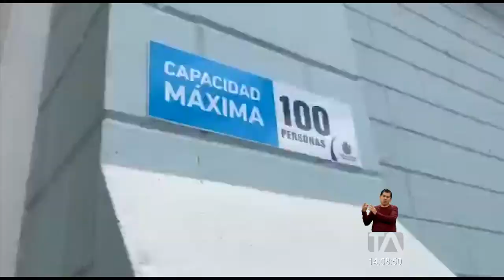Se suspende la romería de la Virgen de El Cisne